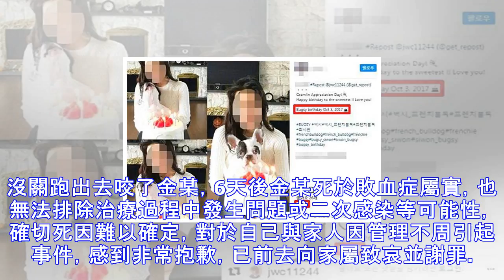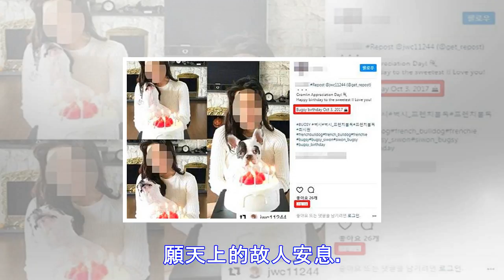當紅男星愛犬咬人！鄰居送醫急救6天後「敗血症死亡」...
南韓男子團體SuperJunior成員崔始源，經常在IG曬出與家中法國鬥牛犬的可愛合照，不過近來卻傳出鬥牛犬咬傷鄰居，對方因敗血症過世的意外，震驚社會大眾。翻攝IG根據韓媒報導，事發當時，知名餐廳「韓一館」的金老闆在公寓搭電梯，電梯門打開，一隻沒狗鍊的鬥牛犬突然衝進來咬傷他，正是始源家中的狗，當時始源爸爸也在場。 圖／翻攝自연합뉴스 TV Youtube沒想到金老闆卻在送醫6天後因敗血症死亡，始源得知後悲痛向死者家屬致歉，始源爸爸也發聲明：「這次事件與和家人養的狗有關，死者金某是鄰居，狗狗趁大門沒關跑出去咬了金某，6天後金某死於敗血症屬實，也無法排除治療過程中發生問題或二次感染等可能性，確切死...
源: pixpo